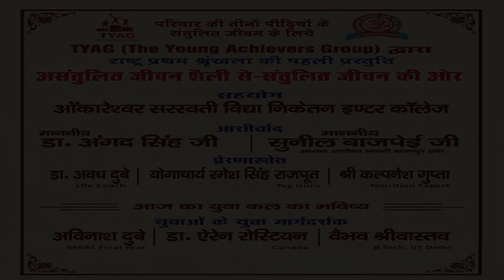NEET/IIT| MBBS IIT-Delhi Students ने खोले सफलता के राज..तीन बातें जरूर याद रखें NEET/JEE Aspirants